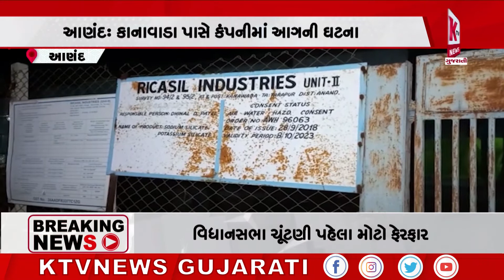આણંદઃ કાનાવાડા પાસે કંપનીમાં આગની ઘટના